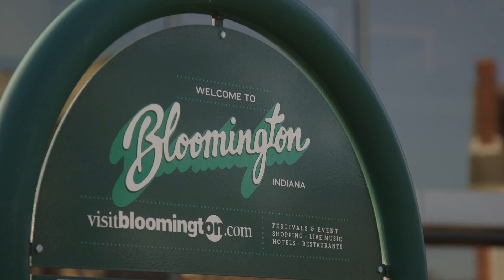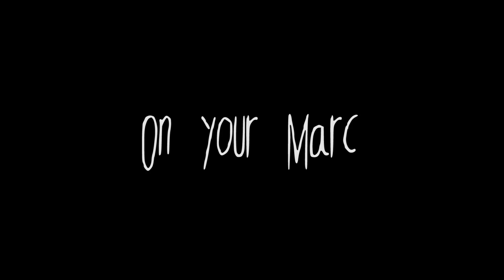ON YOUR MARC | Outtake 1: Marc in Bloomington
Outtake material from ON YOUR MARC, the new documentary about Marc Summers, which will be released later this year.

In this exclusive clip, we have a brief intro to the Bloomington Playwrights Project in Bloomington, Indiana, where Marc developed and opened his one-man show EVERYTHING IN ITS PLACE: THE LIFE AND SLIMES OF MARC SUMMERS.

You'll also see a few fans and a bit of the quirky college town of Bloomington itself. Though after rigorous editing, this clip will not be included in the final film, be on the lookout for it in DVD extras after the film's release ... COMING SOON!

FOR MORE ON THE LIFE OF MARC SUMMERS, KEEP UPDATED ON THE NEW DOCUMENTARY "ON YOUR MARC"

[Produced by Marc Summers, Mathew Klickstein, Josh Yawn, Eric Cupps, Chloe Sullivan and Jon Niccum]